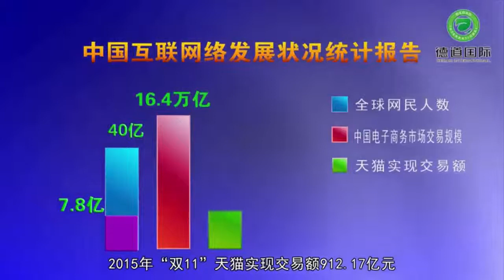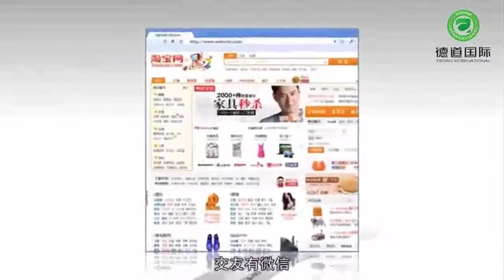马云英语演讲跟加拿大总理如此幽默互动 嗨翻全场！